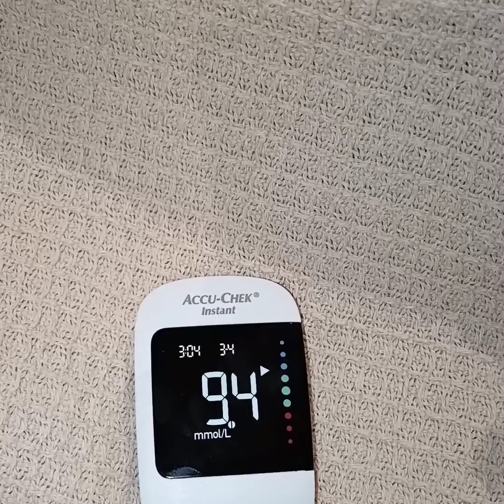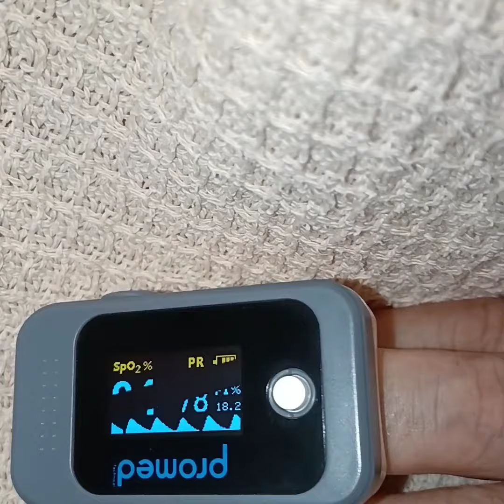ഈ വീഡിയോയിൽ നിങ്ങൾക്ക്Suger# temperature#insulin നോക്കുന്നത് പഠിക്കാൻ വീഡിയോ മുഴുവനായി കാണുക